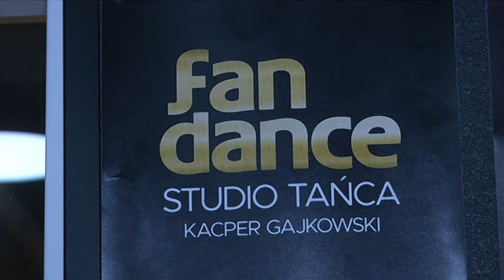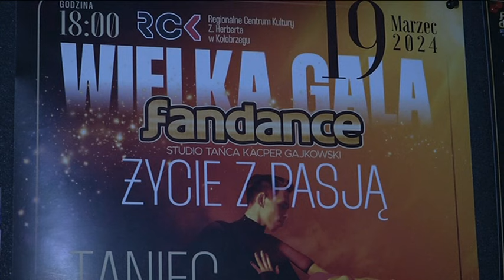ŻYCIE Z PASJĄ – CZYLI WIELKA GALA FANDANCE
19 marca o godzinie 18 w Regionalnym Centrum Kultury odbędzie się nie lada gratka dla fanów tańca i nie tylko, a wszystko za sprawą Fandance Studio Tańca Kacper Gajkowski i Wielkiej Gali Fandace – Życie z pasją.